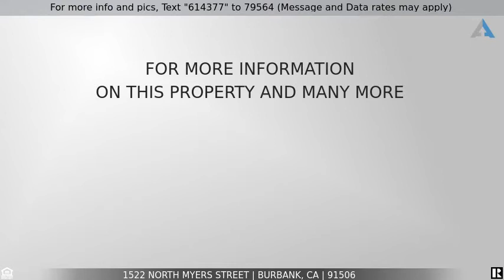Priced at $999,000 - 1522 North Myers Street, Burbank, CA 91506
Custom Craftsman Style Home

Welcome home! This Craftsman style home is a custom masterpiece featuring 3 bedrooms, 2 bathrooms, and a large back house perfect for any family. It is located in the highly desirable Burbank neighborhood close to hiking trails, golf courses, award winning schools, and walking distance from a park. From the warm and inviting family room with beautiful hardwood floors, to the gorgeous hand-crafted kitchen, this home is a one-of-a-kind masterpiece! Walking into the kitchen you will notice all high-end appliances, custom-made cabinets, granite countertops, and more storage space than you can imagine. Off of the kitchen you will see a dining room perfect for family dinners and a laundry room with an included washer and dryer. Exiting out of the custom back door, you will step into an entertainer's dream yard! The large covered patio with built in heating is perfect for entertaining guests during any season. It also includes a custom built-in BBQ space and a large grass area perfect for your pets. The side of the house features a long gated driveway and a covered car port with tons of storage space. Entering into the back house through gorgeous double barn doors, you will observe a large bedroom, bathroom, kitchenette, and separate living area. Behind the back house is another patio, storage, and fire-pit area perfect for enjoying time with your friends and family! The entire home features gorgeous crown molding and optimal security and camera systems. Don't miss out on this home!